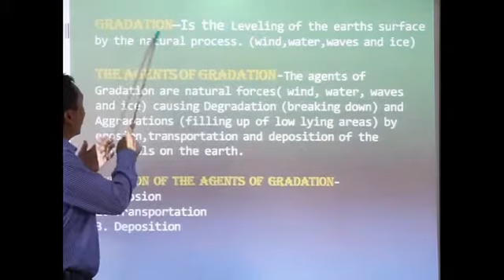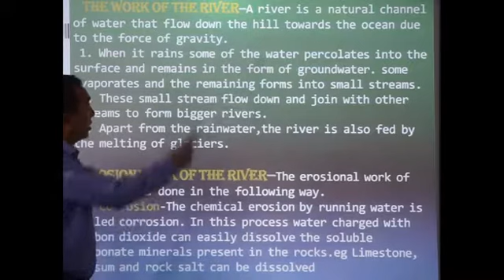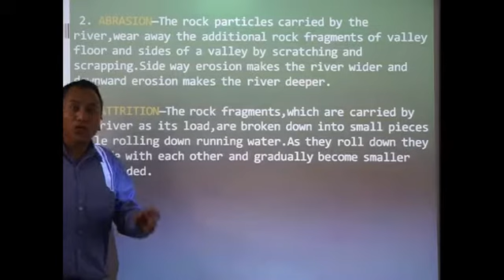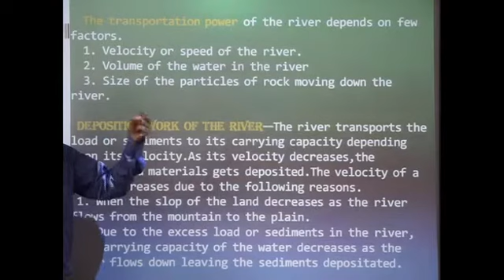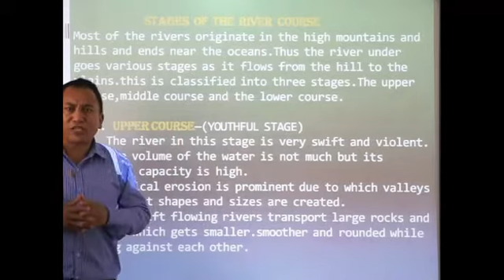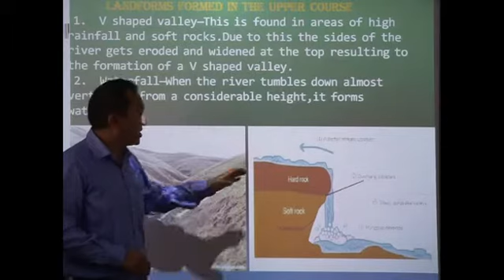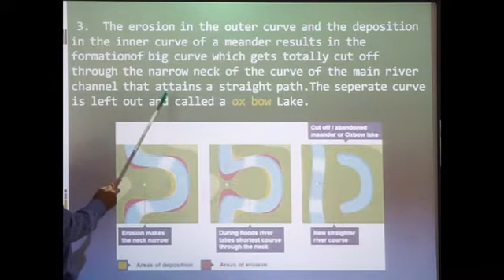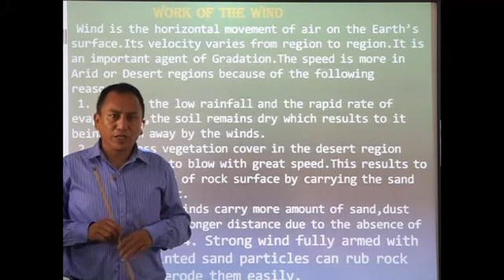Class 9 Geography Topic: Denudation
M/s Lobsang Chumbi Bhutia